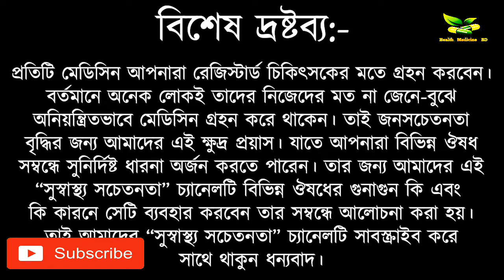Cofsin syrup |ঘনকফ ত্বরান্বিত করে শুষ্ক কাশি উপশম করে কফ নিঃসরণ করে।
Cofsin syrup |ঘনকফ ত্বরান্বিত করে শুষ্ক কাশি উপশম করে কফ নিঃসরণ করে।বিকোজিন সিরাপের উপকারিতা,আপেলিন সিরাপ এর উপকারিতা,আপেলিন সিরাপ এর অপকারিতা,আপেলিন সিরাপের ক্ষতিকর দিক,আপেলিন সিরাপ কি কাজ করে,বিকোজিন ট্যাবলেট এর উপকারিতা,আপেলিন সিরাপ খেলে কি মোটা হয়,জিংক ট্যাবলেটের উপকারিতা,জিংক ট্যাবলেট এর উপকারিতা,আপেলিন সিরাপ খেলে কি হয়,আপেলিন সিরাপ এর দাম কত,জিংক সিরাপ এর কাজ কি,আপেলিন সিরাপ কেন খায়,জিংক বি সিরাপ এর কাজ কি,আপেলিন সিরাপ খাওয়ার নিয়ম,apelin সিরাপ কি কাজ করে,জিংক ট্যাবলেট এর কাজ,কফ বের করার উপায়